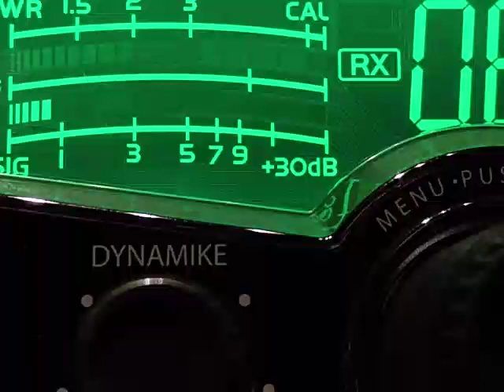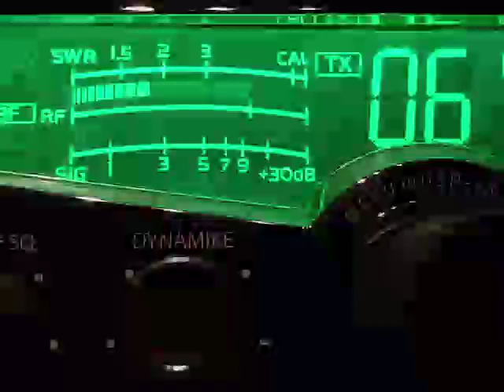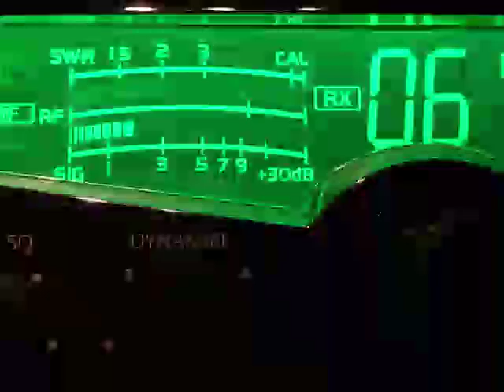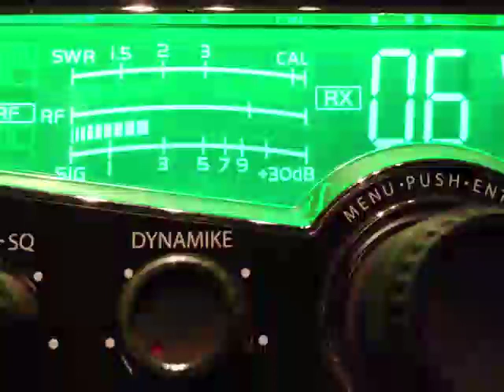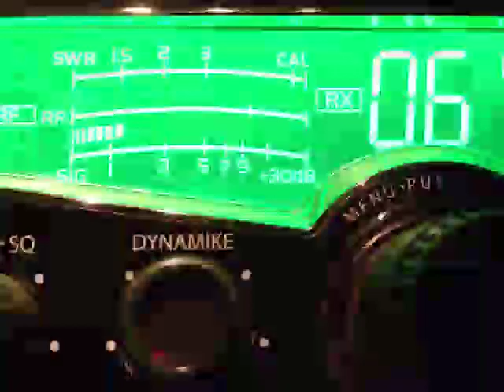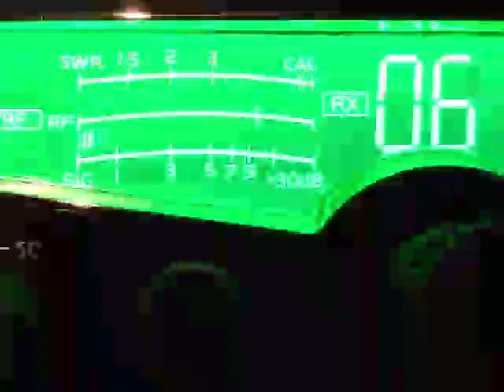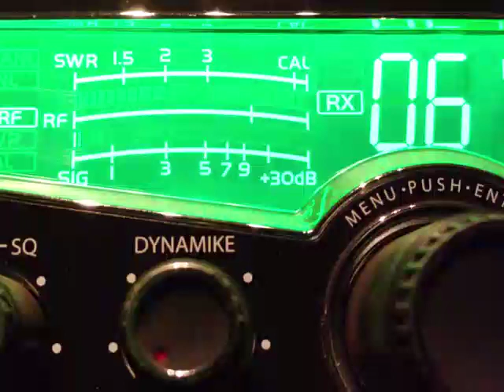11/11/18 Today's Skip